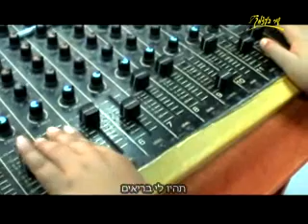סמדר מקייטן - הכוס הכחולה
הופק על ידי שיר בעצמך, האולפנים המובילים במדינה להפקת שירים וקליפים לבר-בת מצווה,ימי הולדת עשור, ימי נישואין, חתונות וכל אירוע אחר. חושש מאירוע משעמם?